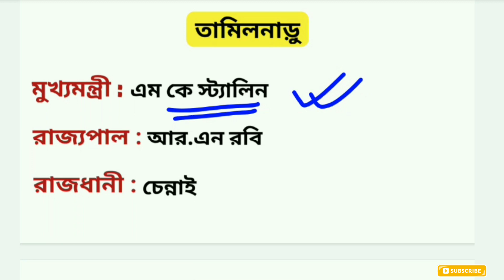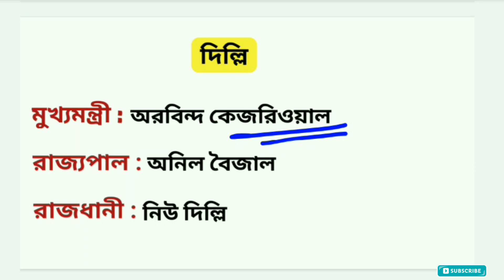ভারতের সমস্ত রাজ্যের মুখ্যমন্ত্রী ও রাজ্যপাল 2022| New CM & GOVERNOR 2022 Of India | Standup Gk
🔰About This Video:
এই পর্বে আমরা আলোচনা করেছি, 2022 সালে ভারতের সমস্ত রাজ্যের বর্তমান মুখ্যমন্ত্রী ও রাজ্যপাল সম্বন্ধে।সমস্ত কম্পিটিটিভ পরীক্ষার ক্ষেত্রে অত্যন্ত গুরুত্বপূর্ণ একটি পর্ব তাই ভিডিওটি তোমরা শেষ পর্যন্ত দেখো।

India's all state CM and governor 2022
India's all states CM Governor and capital
India's all states present CM 2022
India's all states present governor
CM and governor of all states in India 2022
CM Governor and capital of all states
state cm and governor 2022 tricks
chief minister of india 2022
chief minister of all states in india 2022
cm governor all states india tricks 2022
cm governor india 2022 tricks cm governor all states india
state their chief ministers 2022
current chief minister of india 2022
chief ministers 2022
all chief minister list 2022
states and chief ministers 2022 state cm governor capital 2022
cm governor india 2022
cm governor all states india
cm governor all states india 2021
cm governor
cm governor india 2021 tricks
cm governor all states india 2022
cm governor 2022